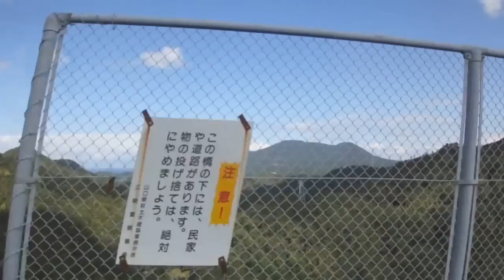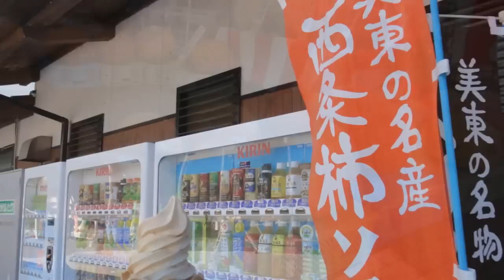須佐の男命イカ・ツー後編（食べ＆遊び編）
はしゃぎました・・・